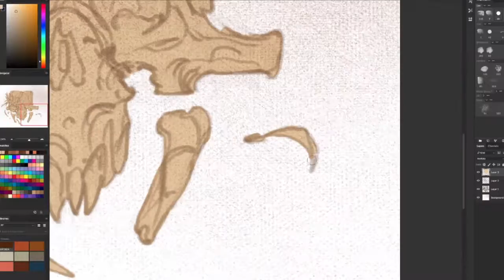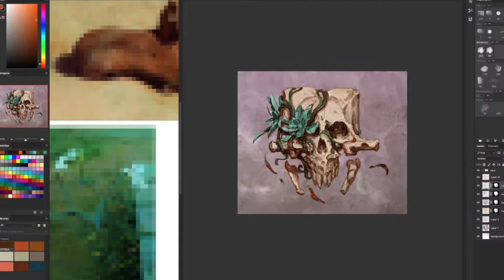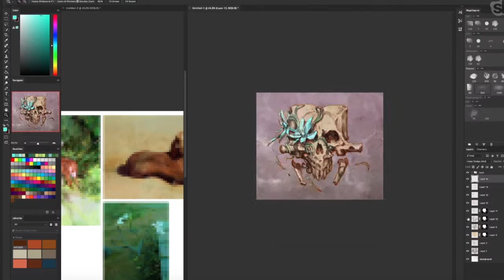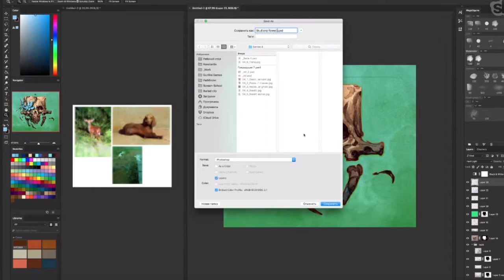Art by Konstantin Vavilov – Skull and flowers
Coloring art process by Konstantin Vavilov

Master class for using watercolor brushes from KYLE T. WEBSTER – available at the